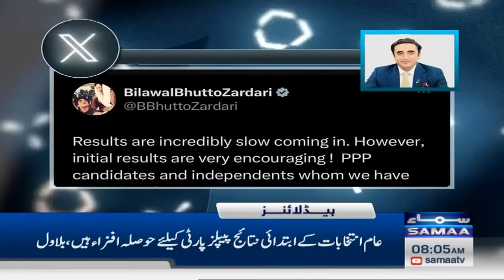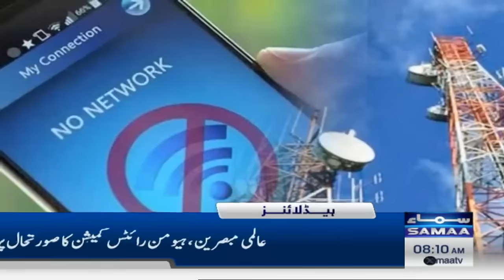Samaa News Headlines 8AM | Pakistan Election News | 09 Feb 2024 | SAMAA TV